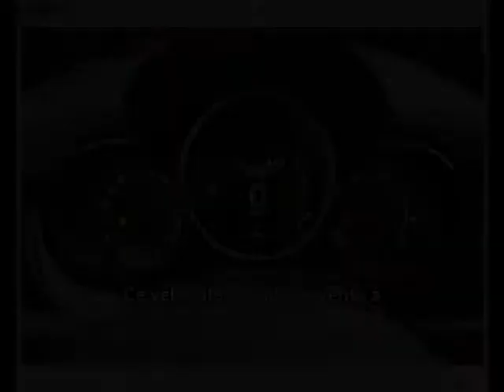Fiat 500x occasion visible à Labege présentée par Debard automobiles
Cette Fiat 500x occasion disponible à Labege dans le 31 est mise en vente par Debard automobiles - 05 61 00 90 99 - tous les détails sont